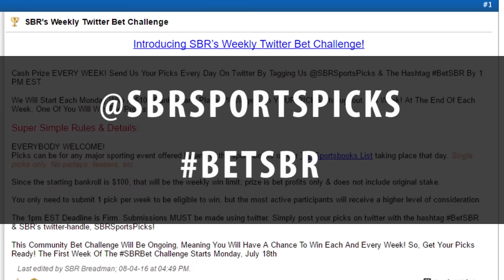Odds Couple Show: Loshak Is Cashing Tickets!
The Baltimore Orioles have been dominating the Tampa Bay Rays at Tampa, while the Chicago Cubs are coming off of an unusual loss to the Milwaukee Brewers. SBR Videos hosts Mike Brenner and Peter Loshak present their MLB Odds Couple show for Wednesday Sept 7. Compare all baseball sportsbooks